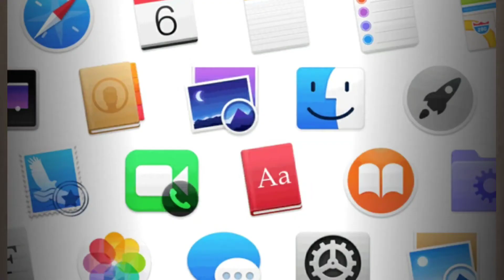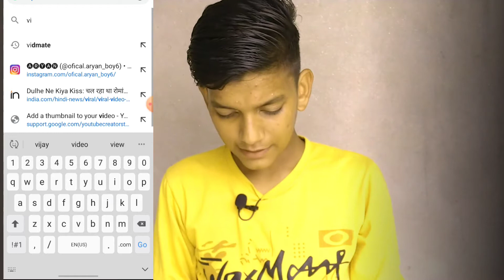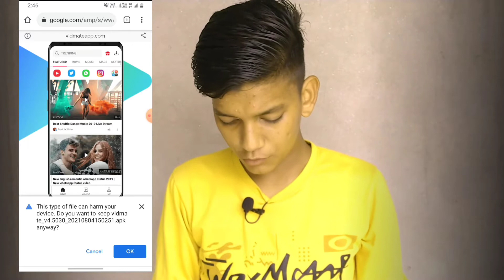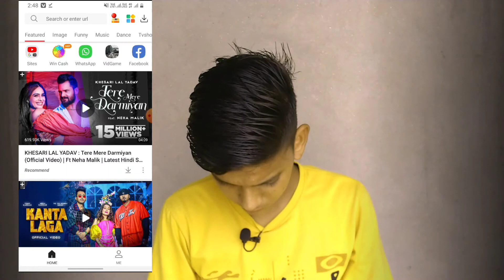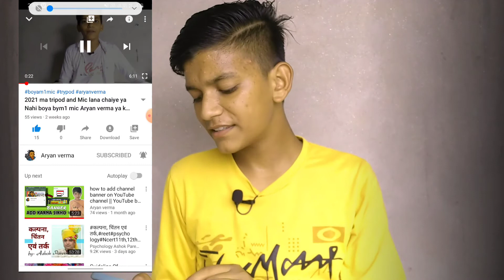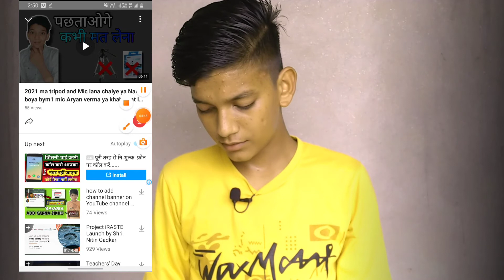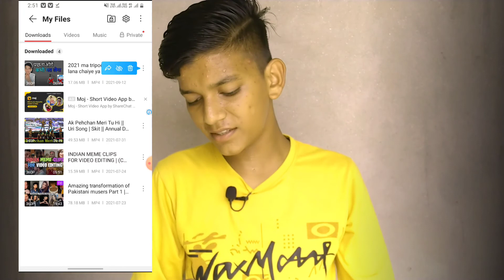how to download whatsapp status|status galary ma save YouTube videos (ARYAN VERMA)😎aryanboy6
how to download whatsapp status|status galary ma save YouTube videos (ARYAN VERMA)😎

आप पहले update jnana के लिए हमारे Instagram account ko fowllo Kara and आप जिस topic pa video चाहते हैं तो es link 👇 पे क्लिक करके fowllo करो

Topics covered in thsi video:
how to save whatsapp status video in iphone
how to save whatsapp status in gallery
how to save whatsapp status without any app
how to save whatsapp status photos in gallery
how to save whatsapp status video from file manager
how to save whatsapp status video without any app
how to save whatsapp status in file manager
how to download whatsapp status video in file manager
how to download whatsapp status video in vivo mobile
how to download whatsapp status video in samsung
how to download whatsapp status video in oppo phone
how to download whatsapp status video without any app

Yadi aap apne Instagram real ko hide karna chahte ho ya unhide karna चाहते हो to Yaha click करो 👇

Yadi aap koi new topic video chahte ho to please mujhe Instagram par follow Kar ke vahan mujhe message Karen क्लिक लिंक 👇